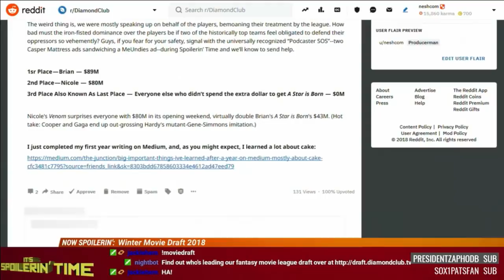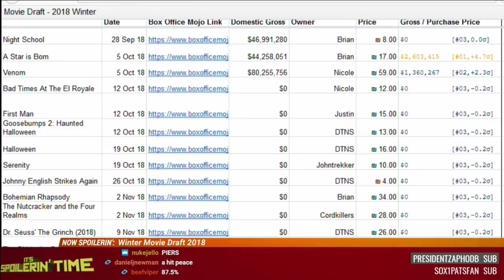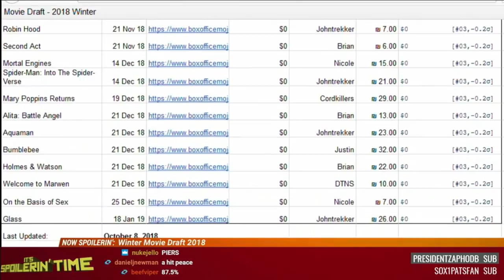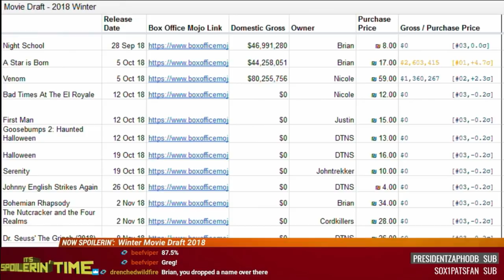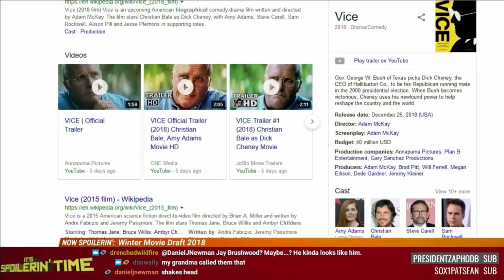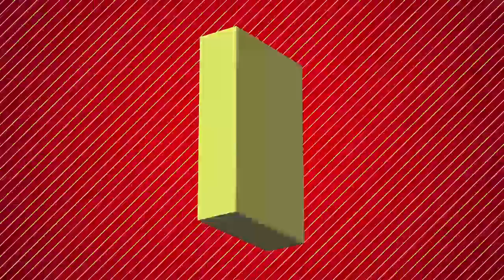It’s Spoilerin’ Time 239 - The Good Place, Better Call Saul, Dirk Gently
The Good Place has good moments, Better Call Saul better have a better season finale, and Dirk Gently gently dirks on. Plus, Alita has been replaced in the Movie Draft!

00:48 - Winter Movie Draft update
08:27 - The Good Place (302) - The Brainy Bunch
13:13 - Better Call Saul (409)
18:53 - Dirk Gently's Holistic Detective Agency (102)